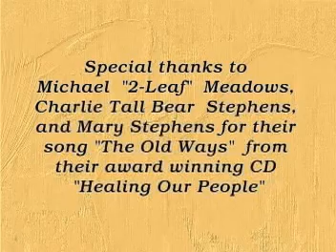Interview with Wyandotte Artist Marcine Quenzer